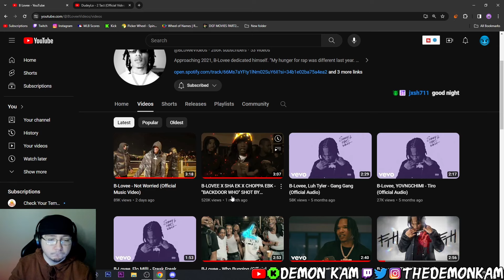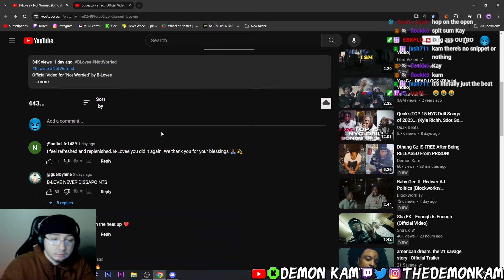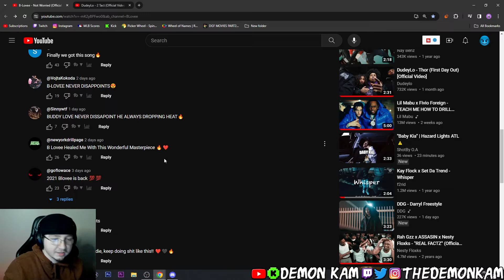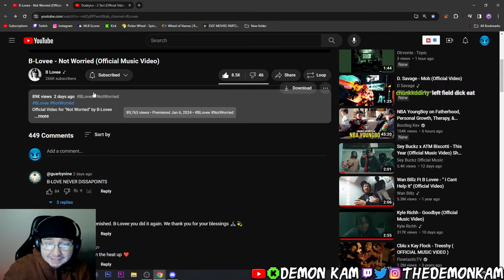Demon Kam Reacts to B-Lovee - Not Worried (Official Music Video)